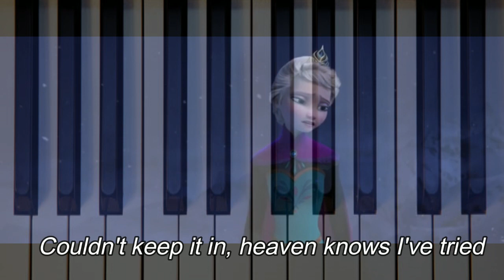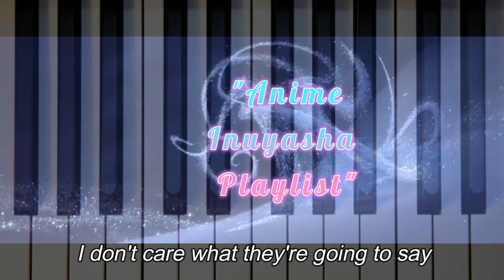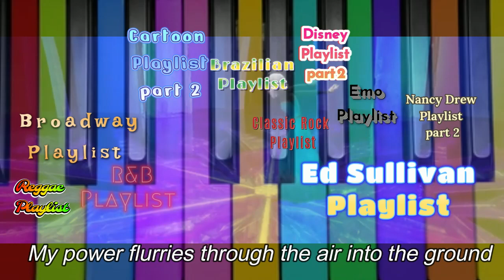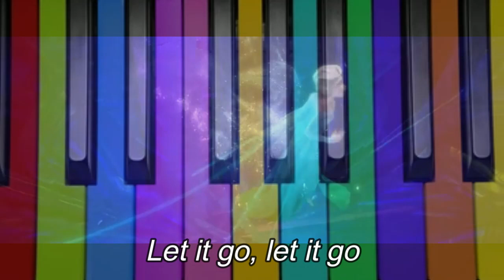Last song for 2022; Song 31 "Let it Go" Frozen w/ a music twist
I was going to do a Frank Sinatra song as the last one, but When I heard this one, the one I am sharing today, it sums up my whole year. This song resonates with me so well. Yes it is from a cartoon but the song is what I felt the most. I love songs from cartoons, especially from Frozen. I totally understand and get Elsa. I felt like what I have, I had to hide my whole life, only to realize I never should have hid it at all. I should have expressed this from the start. But I had so many influences in my life that restricted me.
No more restrictions, no hiding, so I am just going to let it go!
The twist I put together instead of Elsa making breeze out of her hands, I put each playlist I have done this year and when the castle scene comes up is the upcoming playlist I have intended for the next Year 2023.
I want you guys to sing the lyrics with me because I changed two lines.
Instead of "Let the storm rage on" its "Let the *MUSIC*  rage on"
and instead of "The cold never bothered me anyway" its "The "SOUND* never bothered me anyway".
Elsa is free to be herself, just like now I am free to be myself through music.